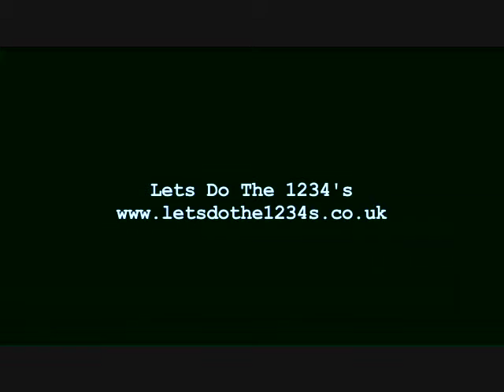JYNXT - Middle Of Your Dreams (Clapham Grand, London, 2008)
Taken from my brief spell with Jynxt, this video was recorded live @ The Clapham Grand, London the late summer of 2008.